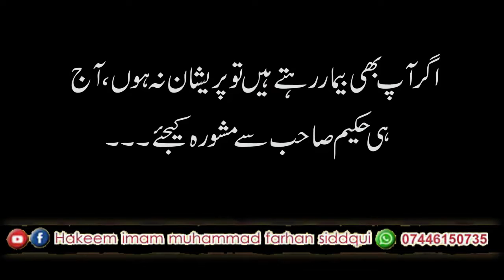Nuskha # 44-Baray Hakeem Sahab Ky Mujarabat... بڑے حکیم صاحب کے مجربات